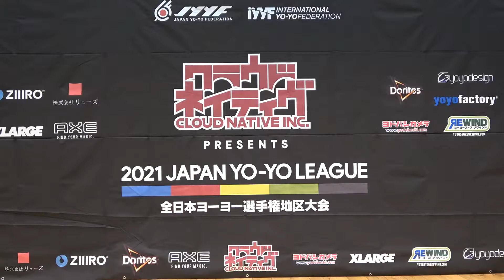2021SJ Preliminary 1A 07 Tsukasa Ryu